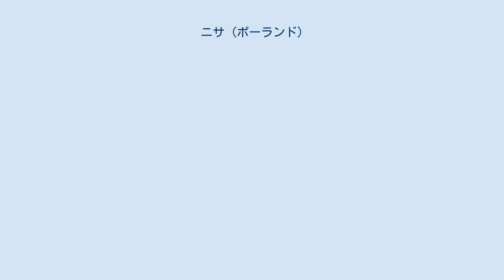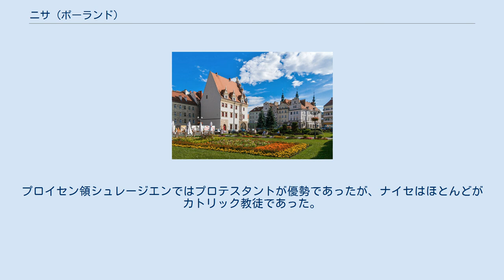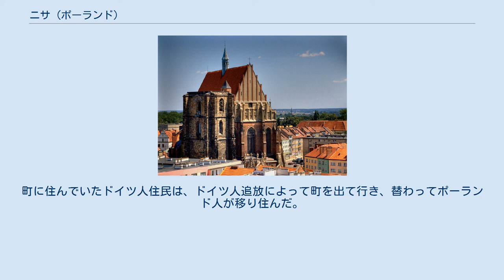ニサ (ポーランド)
ニサ聖堂 ニサ（ポーランド語: Nysa）、あるいはヌィサは、ポーランド南西部、ニサ・クウォツカ川（グラッツァー・ナイセ川）河岸にある町。
オポーレ県に属し、人口は47,545人（2006年）。
ニサ郡の郡都である。
周辺自治体を含めると、60,123人の都市圏を形成している。
ドイツ語名はナイセ（Neisse、旧表記 Neiße）。
 ニサはシレジア地方の最古の町の一つである。
10世紀ころにおそらく町ができたとされ、その後同名の公国の首都となった。
ニサ公国としてヴロツワフ司教座の一部となった。
1350年以降にできた町の要塞設備は、1424年にフス派から町を守るために使われた。
 17世紀の三十年戦争の間、町は3度包囲された。
第一次シレジア戦争（1740年-1741年、オーストリア継承戦争）は、シレジアにおけるオーストリア主権の終わりを告げ、町はプロイセン王フリードリヒ2世の手に渡り、町の要塞設備は近代的なものにつくり変えられた。
1769年8月25日、ナイセはフリードリヒ2世と神聖ローマ皇帝ヨーゼフ2世の会談の場となった。
 ナポレオン戦争では、ナイセは1807年にフランス帝国に占領された。
プロイセン領シュレージエンではプロテスタントが優勢であったが、ナイセはほとんどがカトリック教徒であった。
ゴシック様式とバロック様式の教会が数多くあるナイセは、かつて『シレジアのローマ』と呼ばれていた。
1816年から1911年、町は独立都市となって以後ナイセ地区の首府であった。
 第一次世界大戦後、ナイセはヴァイマル共和国の新設されたオーバーシュレージエン（上シレジア）の一部となった。
第二次世界大戦では赤軍に占領され、町はポツダム協定に基づきポーランド行政下に置かれ、ポーランド語の地名ニサに変更された。
町に住んでいたドイツ人住民は、ドイツ人追放によって町を出て行き、替わってポーランド人が移り住んだ。
 "NEISSE BUCH DER ERINNERUNG", Dr. Max Warmbrunn & Alfred Jahn, Gedruckt bei Druckhaus Nürnberg GmbH, 1966